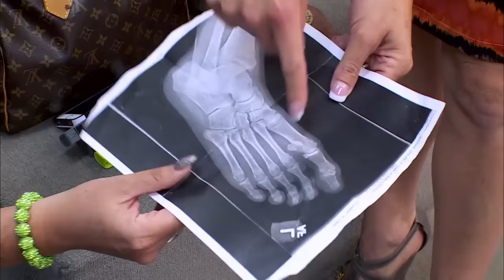Dance Moms: Chloe Is Injured Right Before Nationals (Season 4 Flashback) | Lifetime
After a rehearsal, something doesn't seem right with Chloe's foot in this clip from Season 4, Episode 29, "45 Second Solos".